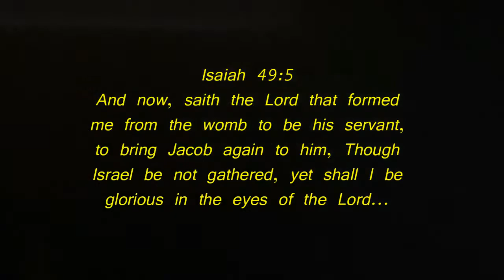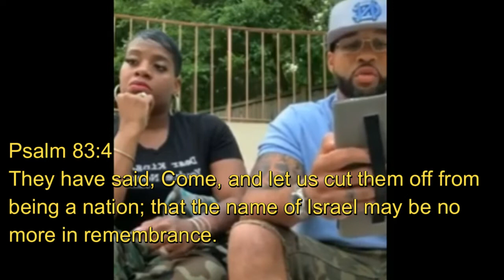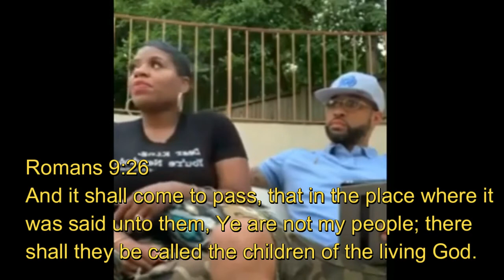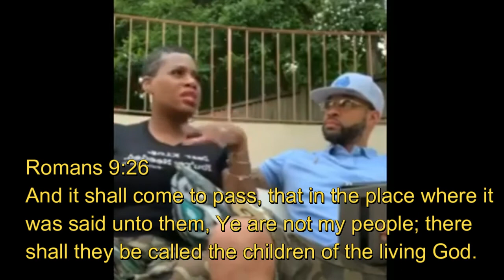You won't believe what FANTASIA Said About BLACK PEOPLE!